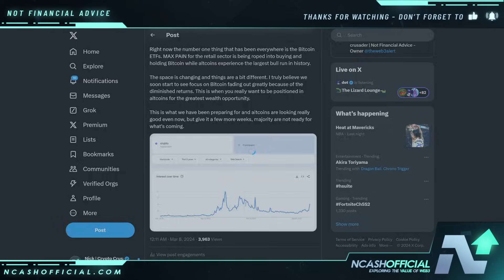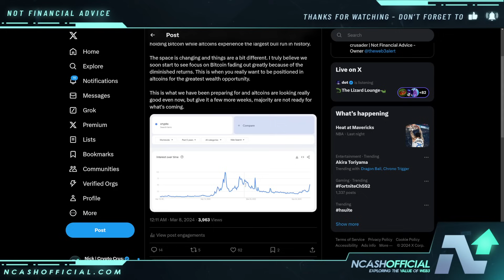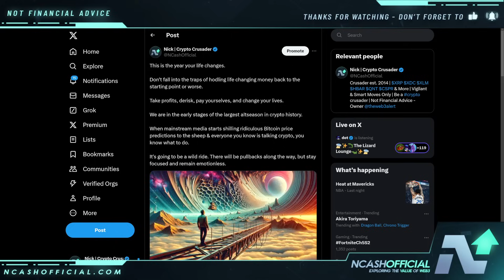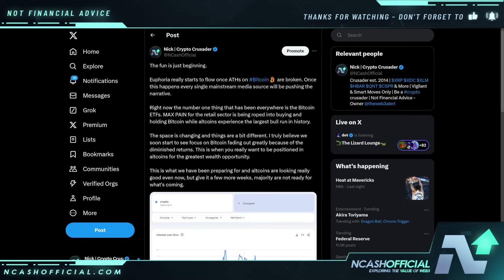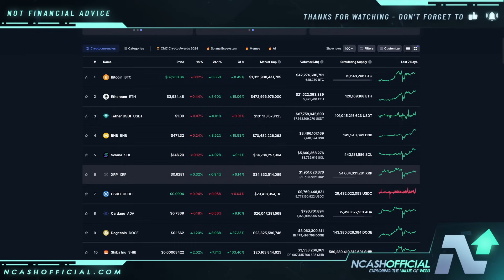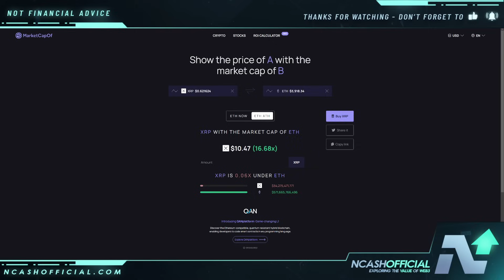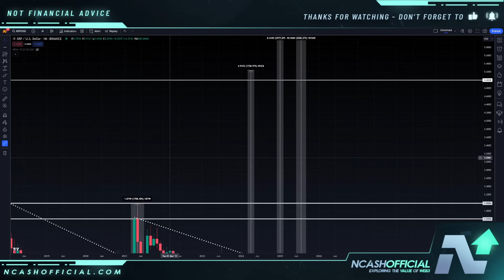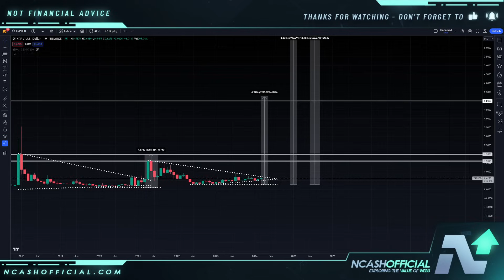XRP PRIMED FOR A MASSIVE BULL RUN | XRP PRICE PREDICTION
🔒 Secure Your Crypto:
DCENT Wallets